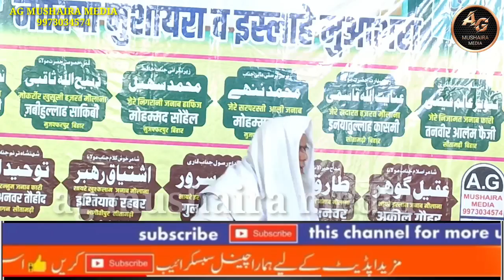सबक अमोज बातें ) maulana Inayatullah qasmi Sahab natiya mushaira rampatti Muzaffarpur bihar